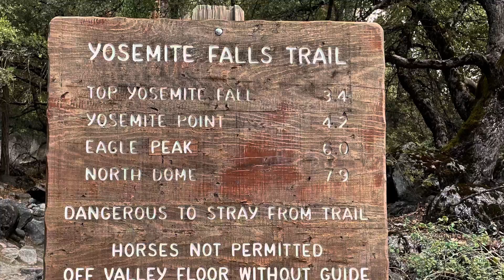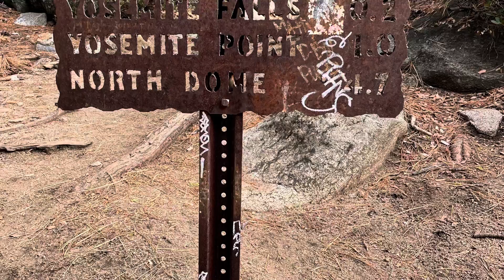Upper Yosemite Falls Hike - View from the top